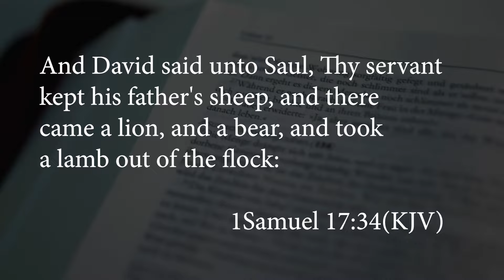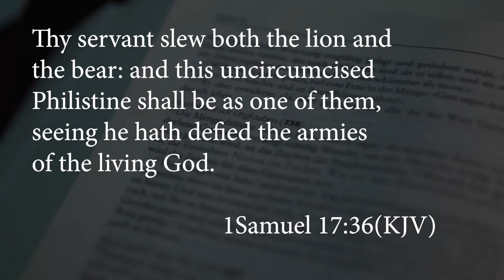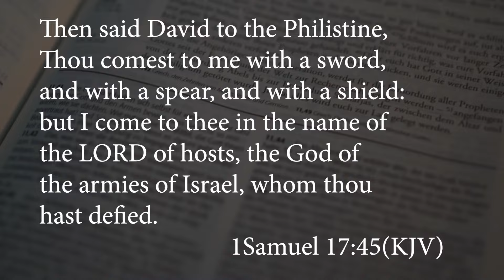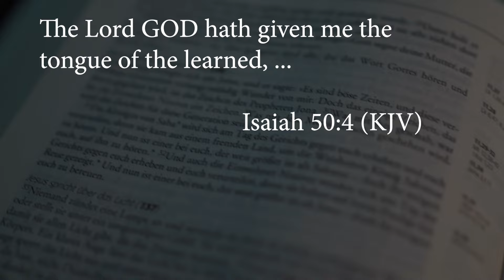GCK-KC Episode 209 || The Power Of The Liberated Tongue || Pastor W.F Kumuyi